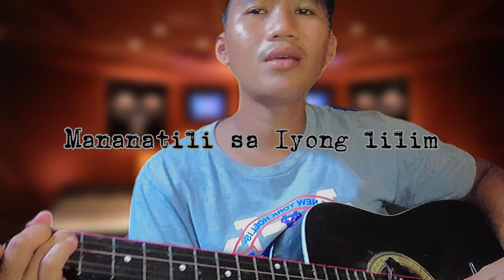Lilim by Victory Worship ( cover by Belly Joe Mabutin)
THANKS